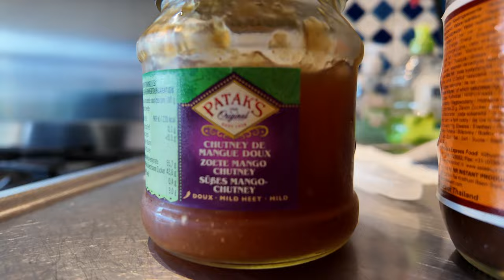Our First Horse EVER!!! French Family Adventures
🌟 **Welcome to Our Family Life in Charente, France! 🌟**

In today’s exciting episode, we take you on a journey through our charming life in the picturesque Charente region! 🏡✨ Join us as we visit our soon-to-be horse, a dream we've had for a while. 🐴❤️ As first-time horse owners, we can’t wait to share this adventure with you!

But that's not all! I’ll also be whipping up a delicious curry from scratch, sharing my favorite tips and tricks along the way. 🍛👩‍🍳 Whether you're a seasoned cook or just starting out, you won't want to miss this tasty recipe!

Plus, we’ll dive into how our family entertains ourselves in this beautiful part of France—whether it's exploring local attractions, enjoying nature, or simply spending quality time together. 🌳🎉

👉 **Watch now to see our adventures unfold!**

Songs